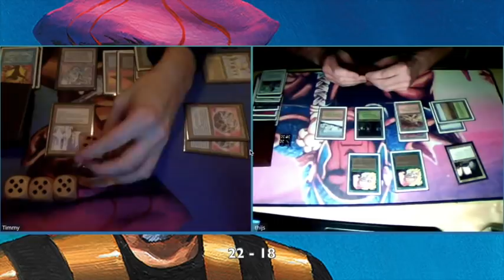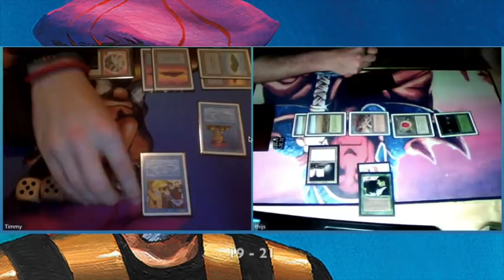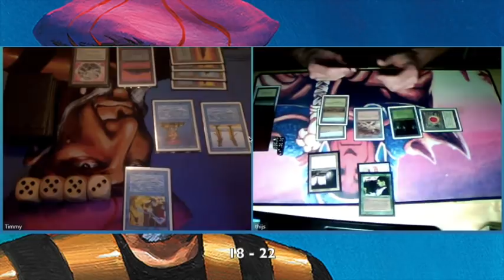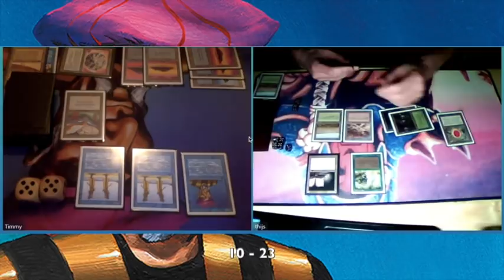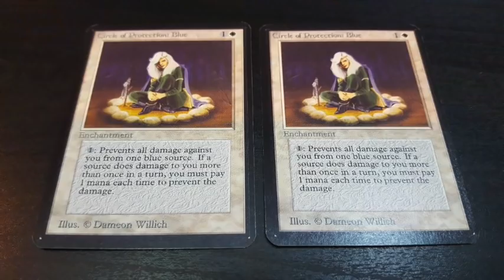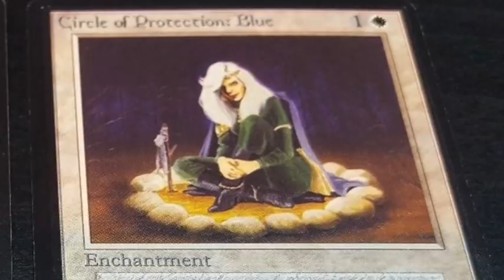Mono Blue vs WGr Tempo | Old School Magic 93 94 | 026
Game of Old School Magic the Gathering. Mono Blue underpowered deck takes on a White Green Tempo deck with a splash of Red. Can the Wizards take the win after side boarding or will the tempo deck take the victory?

Would you like to see more Old School Magic Games? Check out this playlist and enjoy 93/94 MtG